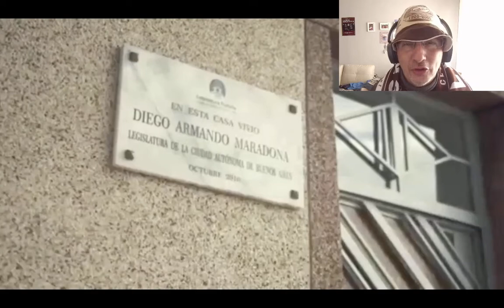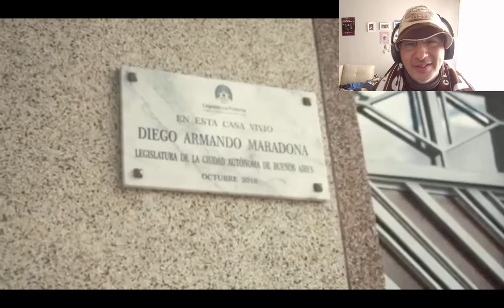Maradona y su tango - Reaccion - 2021 ( El Cachivache Quinteto )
Muy Buenas, Vamos con Otro Video Para El Canal.

Hoy Traemos Un Tango Muy Especial Cantado Por D10S

Dedicada Para:

Walter Villalba

Un Abrazo!!!

CREDITOS DEL VIDEO ORIGINAL:

Los creditos: Musica, idea y realización: El Cachivache Quinteto
Direccion: Diego Tomasevic
Bailan Bruno Tombari y Rocio LequioI
lustración: Tina Rozados
Mural: @ComandoMaradona
Filmado en: La Casa de D10S, Lazcano 2257, La Paternal.

Gracias